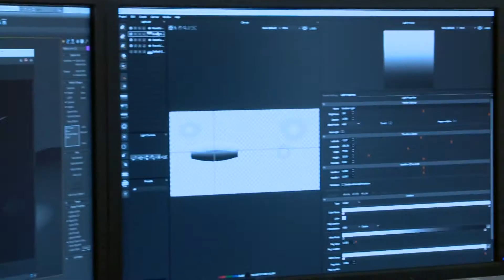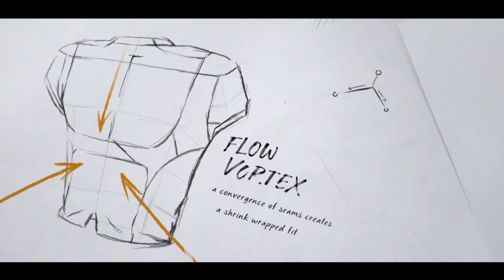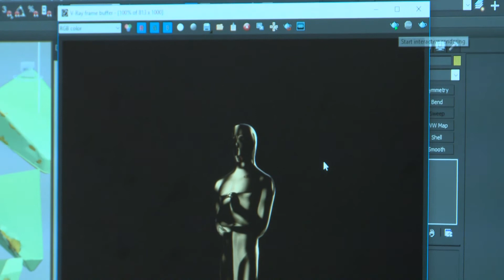Ars Thanea - Customer Feature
We go behind the scenes with HDR Light Studio users Ars Thanea to discover how they make beautiful CGI imagery.

💡 What is HDR Light Studio?
HDR Light Studio lets you easily create and edit HDR lighting (HDRI maps & HDR Area Lights) for your existing 3D software and renderer. It has plug-ins for 3ds Max, Maya, Cinema 4D, Houdini, MODO and many more.